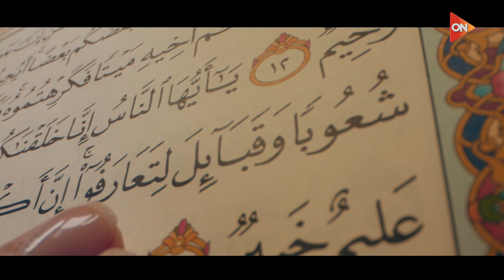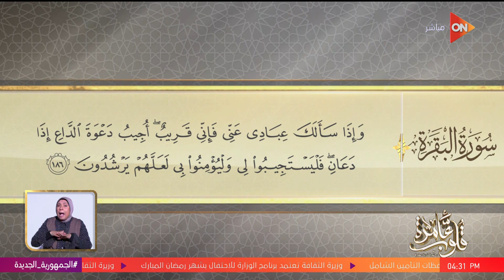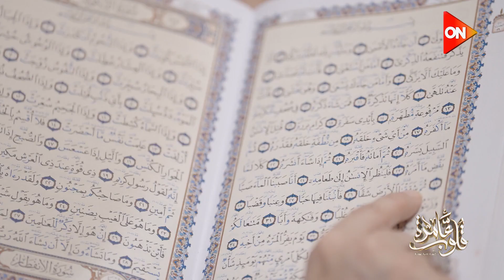قلوب عامرة مع د.نادية عمارة - فقه الدعاء | الإثنين 11 مارس 2024 | الحلقة الكاملة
قلوب عامرة
حلقة اليوم 11 مارس 2024 من برنامج قلوب عامرة للداعية نادية عمارة وفيها  توضح كيفية { قضاء فوائت الصلاة }، توضح حكم { العصبية في التعامل بين الأب وأولاده }، وجواهر الدعاء في القرآن الكريم { فقه الدعاء }.